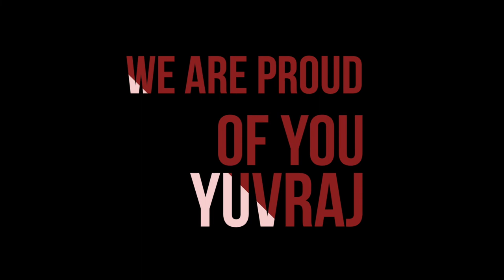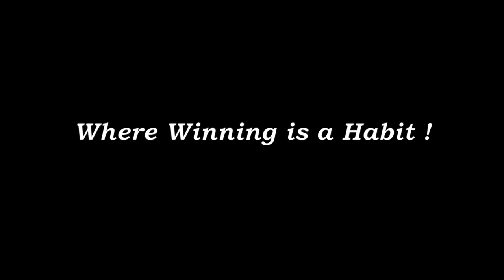RANK 15000 To RANK 1259..I CRACKED JEE ADVANCED FINALLY | YUVRAJ SINGH | FIITJEE MUMBAI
LISTEN TO YUVRAJ'S STORY OF SECURING AIR 15000 IN 2017 TO AIR 1259 IN JEE ADVANCED 2018. HATS OFF TO YUVRAJ FOR HIS DEDICATION.